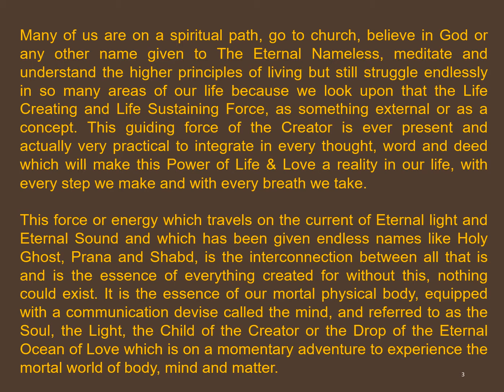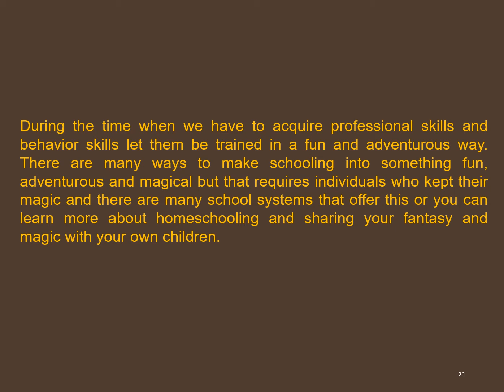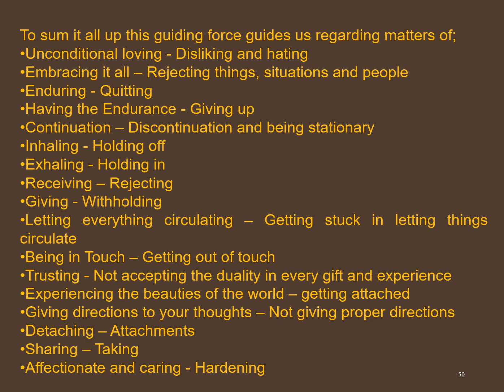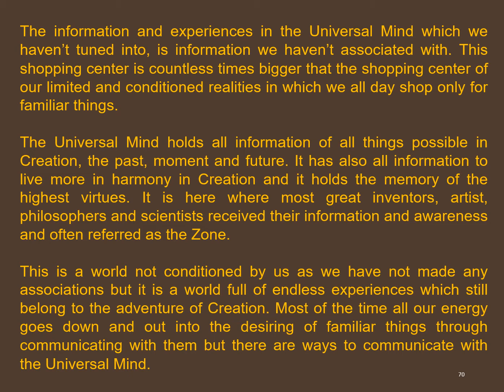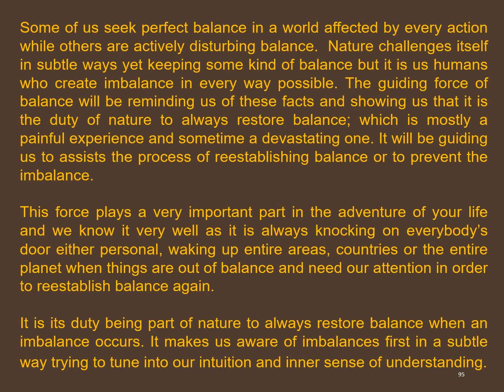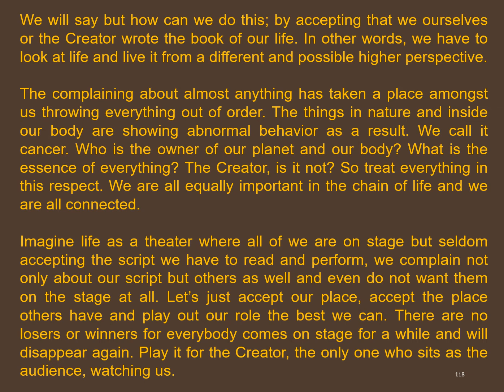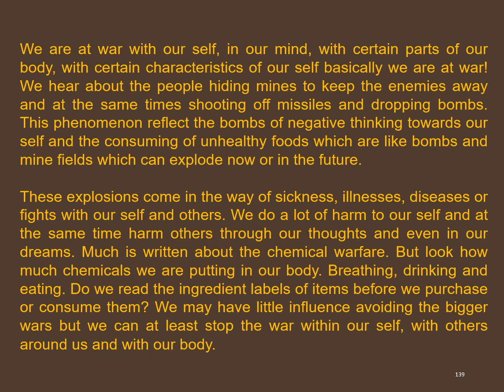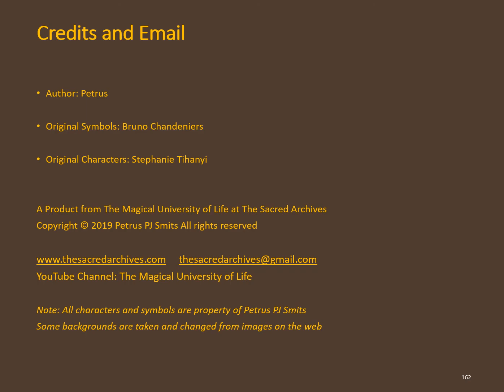Cb Preview Sacred Council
A complete preview and introduction of all the 32 Sacred Council members being the guiding force of Creator, Universe, and Nature, and your personal Team of Lifestyle & Awareness Coaches.